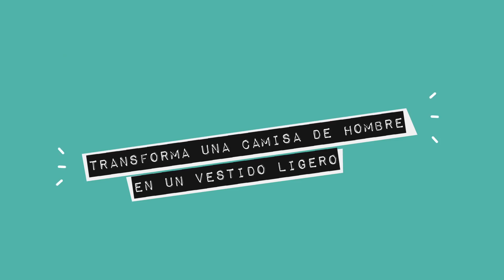Looks BRILLANTES ✨ / Dress Code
No importa la hora, ni el tipo de evento, con estas propuestas, encontrarás la prenda perfecta para brillar y ¡robar miradas!